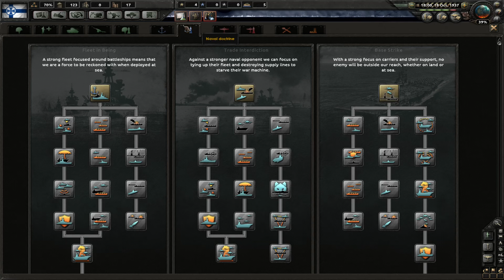Hearts of Iron IV | Fascist Finland | Episode 2 [Fascist]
This episode we continue our prep for the Winter war and finally go the whole fascist hog!